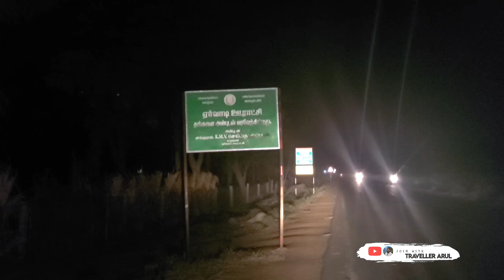நடுக்கடல்ல மரம்🌳 நட்டாச்சு l Rameswaram l Allover tamilnadu l தனுஷ்கோடி history l Save water trees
Welcome to my Official YouTube channel! I'm very excited and thrilled to join you people on this huge platform and ready to share my knowledge, experience and practices that results with you in coming days. Let's travel the journey of life together towards success!

👉 if you  wish to contribute travellerarul
Than pls support

All🕺 over ⛰️Tamil 😍Nadu  Bike trip
    SAVE WATER 💧 TREES 🌳